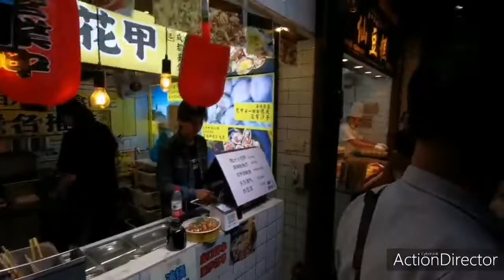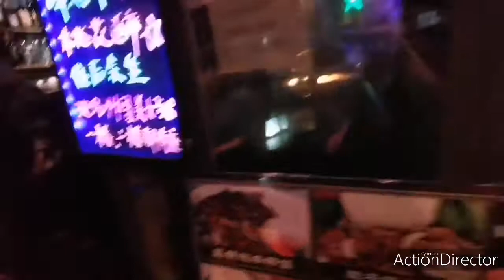Night view of Shantang street in Suzhou, China.